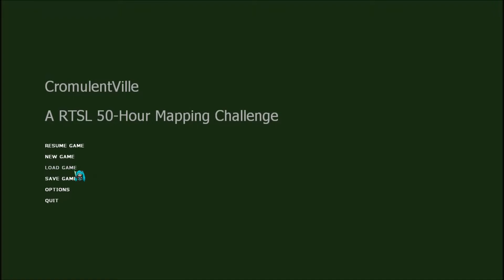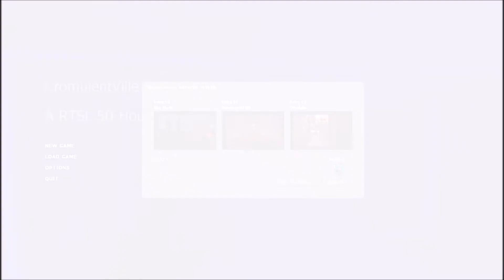Obsolete | Half-Life 2 - CromulentVille Part 12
Obsolete.

Made by Lucia.